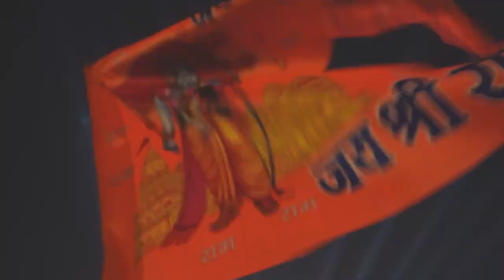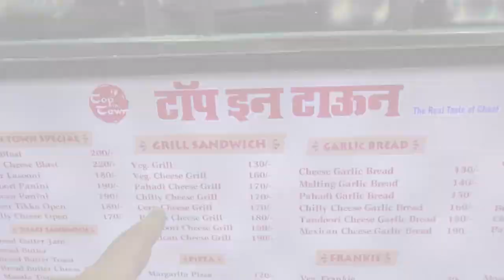Thane Talao Pali Vlog 14 | 22 January 2024 Ram Mandir Pran Pratishtha 1